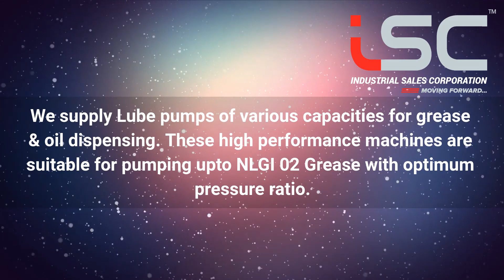Lube Equipments, Industrial Sales Corporation, Bangalore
ISC is one of the leading Distributor of Elgi Equipments Limited and ATS ELGI Compressors in Karnataka. We have over thousands of satisfied customers all over the State.

@atselgi manufacture and supply Lube pumps of various capacities for grease & oil dispensing. These Lube pumps are broadly classified into two types: Hand-Operated & Air-Operated Pumps. These high-performance machines are suitable for pumping up to NLGI 02 Grease with an optimum pressure ratio. We have also developed Oil Pumps up to 200Kg drum capacity for oil lubrication requirements. We also offer Centralized Lube Management Systems that are engineered to effectively monitor and dispense lubrication.